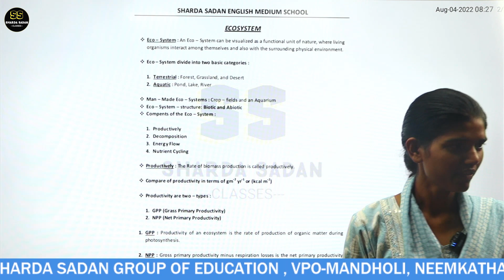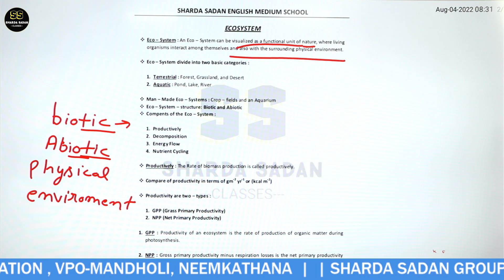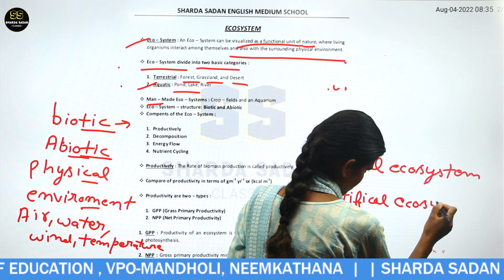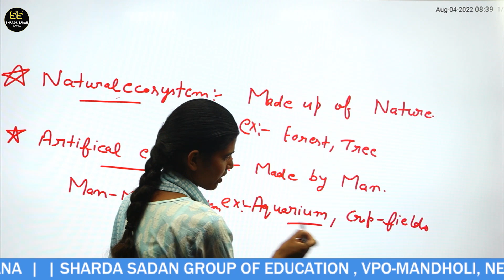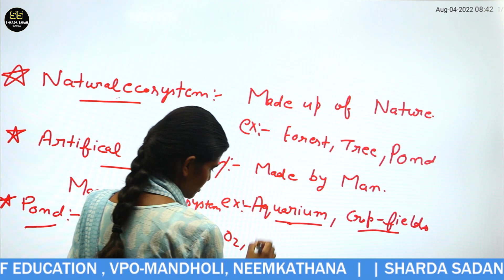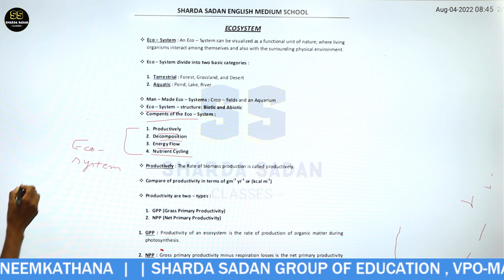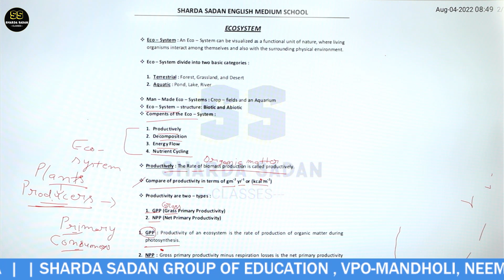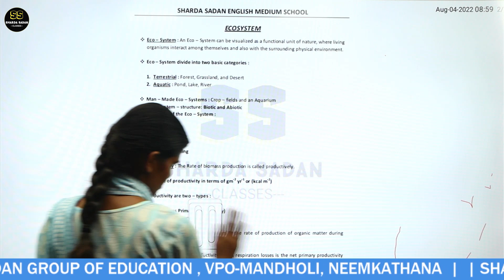ECOSYSTEM | BIOLOGY | PART - 3| BY NIKITA MEM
🔰 Class - 12th Physics (E.M) By Anand Ji Sir..

🔰 Class -12th Biology (E.M) By Nikita Mem...

🔰 Class -12th Chemistry By Naresh ji Sir.

🔰 Class -12th Physics By Deepak Ji Sir...

🔰 Class -12th Biology By Rakesh ji Sir...

🔰 Class -12th Maths By Khan Sir...

🔰 Class -12th Geography By Vijay ji Sir...

🔰 Class -12th Political  By Pawan Ji Sir...